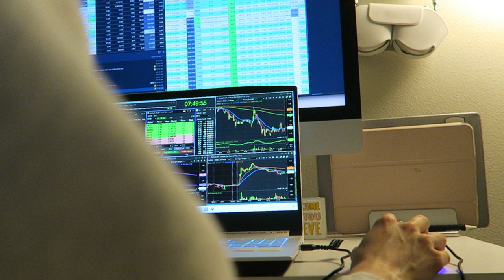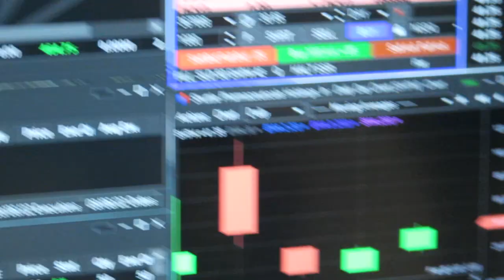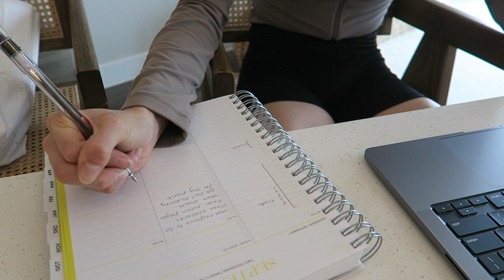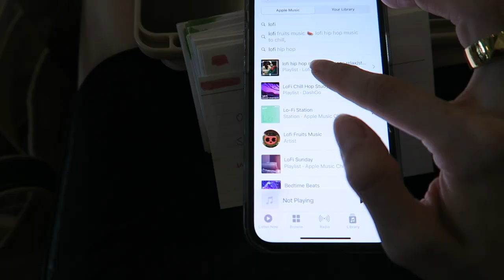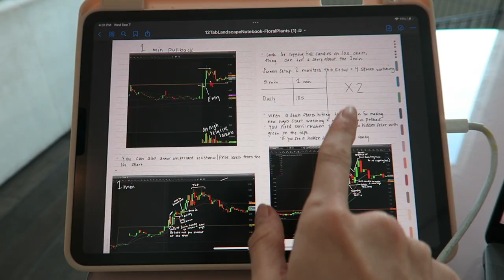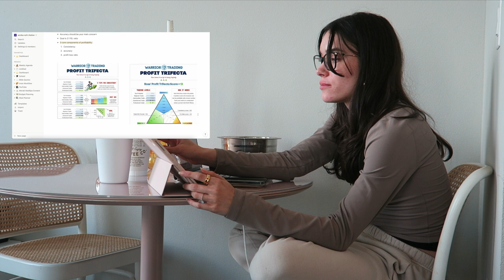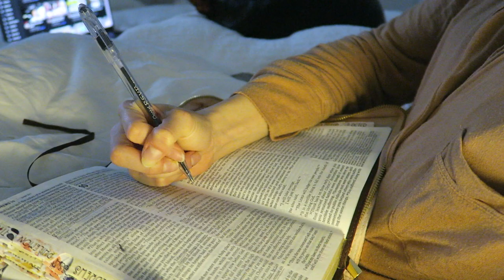6 am Work Day vlog | my new work setup, cafe study time, extending my internship?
Hellooo again ✨ this is a recent work day in my life where i show you my new work setup and you get to be apart of my first successful trading day! its the start of a new journey and i cant wait to bring you along. we also have some classic study time. thanks so much for watching, hope you enjoy!!!